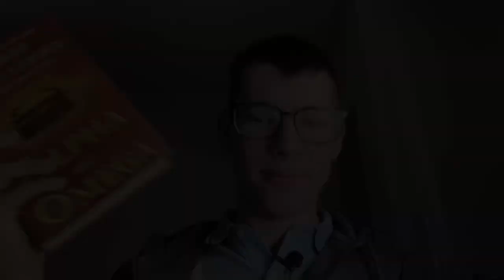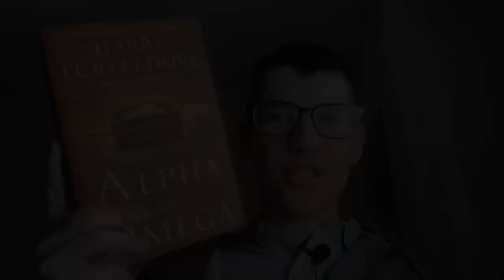Alpha and Omega Review: Turtledove's Religious Alternate History of the End of Days - Avid Reader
Today we review Harry Turtledove's standalone alternative history of the (Jewish/Christian/Islamic) end of days happening in a "realistic" way in Israel: Alpha and Omega (2019)
8/10

TIME STAMPS
Introduction 0:00
Characters 1:01
Story (spoilers) 2:17
Evaluation and Concluding Thoughts 8:50